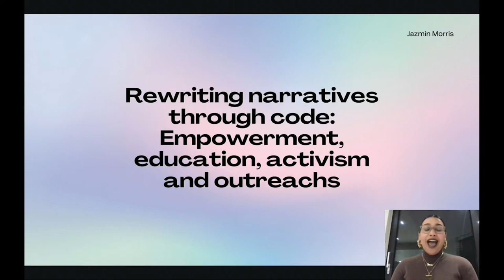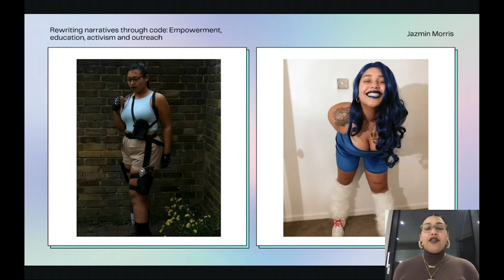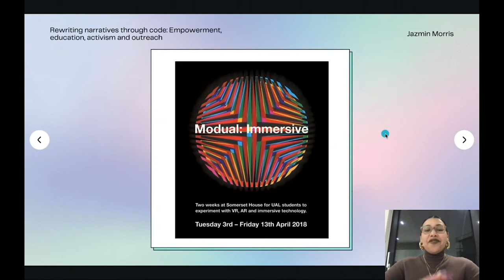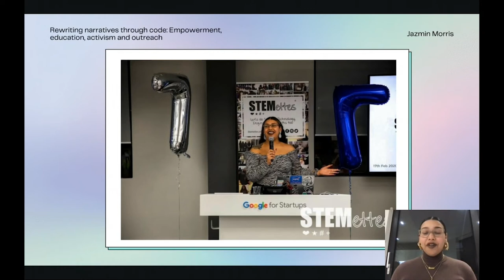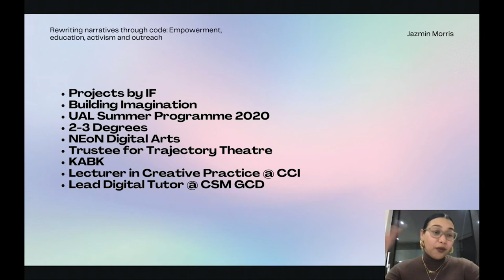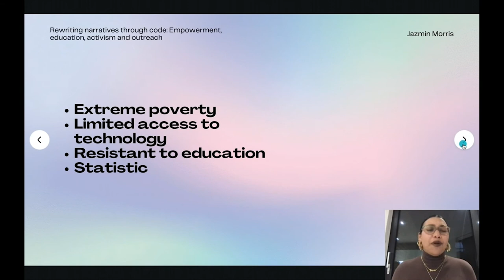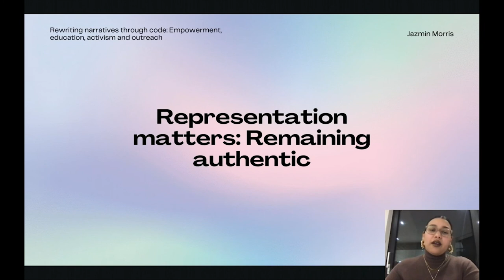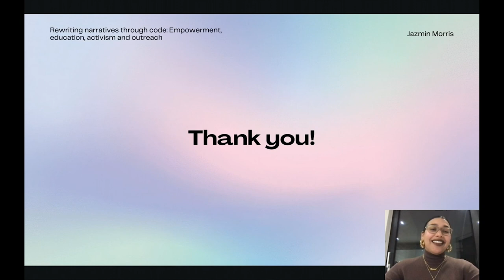Rewriting narratives through code with Jazmin Morris – UAL Tech for All Conference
00:00 - Title card
00:14 - Jazmin Morris
33:54 - End card

Description:
This talk will expand on Jazmin's computational practice and how gaming and cosplay are used as a medium for identity exploration, education, activism and outreach.

Speaker:
Jazmin Morris

Jazmin Morris (she/her) is a Creative Computing Artist and Educator based in London. Her personal practice and research explore representation and inclusivity within technology. She uses virtual reality and open-source game development tools to create experiences that highlight issues surrounding gender, race and power; focusing on the complexities within simulating culture and identity. Jazmin has collaborated with various collectives and institutions including; The Hague (KABK), Hyphen Labs, A Vibe Called Tech, Tate Modern, NEoN Digital Arts Festival, Institute of Coding, Stemettes and Hervisions. Instagram: @princessjazmin_art

This presentation is part of a series of talks on Creativity, Technology and Social Good curated by the Creative Computing Institute within UAL Tech for All Conference (1-5 February 2021). It features the creative work and diverse perspectives of staff members working at UAL's Creative Computing Institute, and shares how they creatively re-imagine the way we use and design new technologies to create interactions, experiences, spaces, products, artworks (you name it!) that bring people together in community, respect, beauty and solidarity.

This series of talks highlight and demonstrate the power technology holds to change our visions for the future when working hand in hand with human creativity and a commitment to equality.